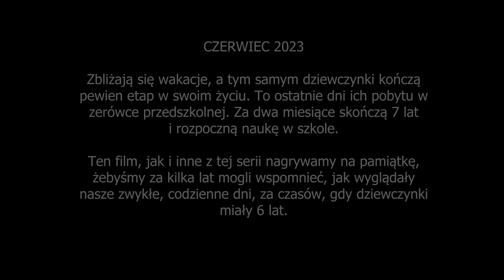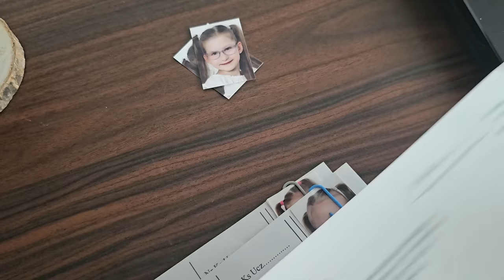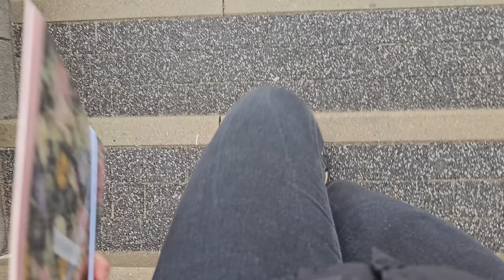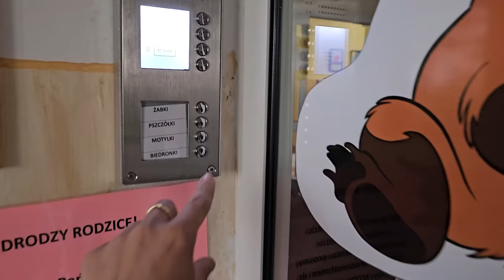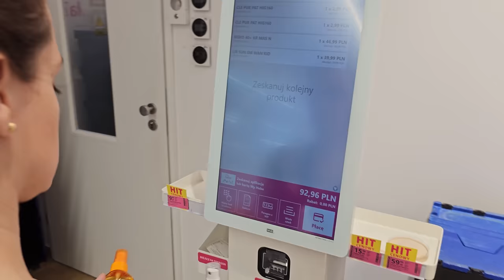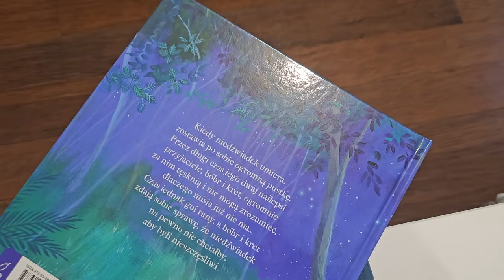TROJACZKI W ZERÓWCE - WTOREK | nasza codzienna rutyna #2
Klara, Aniela, Łucja - 6 lat
Adres do wysyłki:
Trojaczki TV
skr. pocz. 12
09-130 Baboszewo